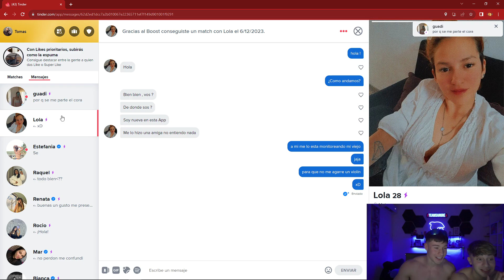Estaba consiguiendo una NOVIA VIRTUAL hasta que OCURRIO LO PEOR...